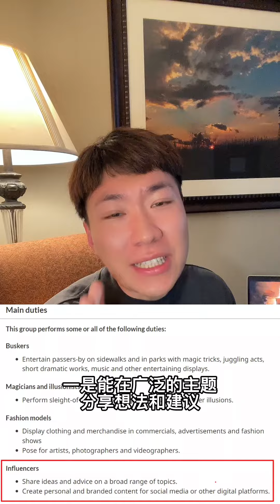当网红居然可以移民加拿大！疫情过后各大西方国家纷纷挖人！现在网红都属于人才了吗？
当网红居然可以移民加拿大！疫情过后各大西方国家纷纷挖人！现在网红都属于人才了吗？网红